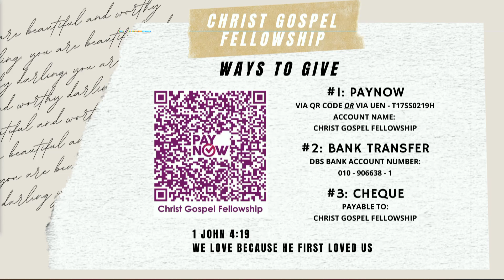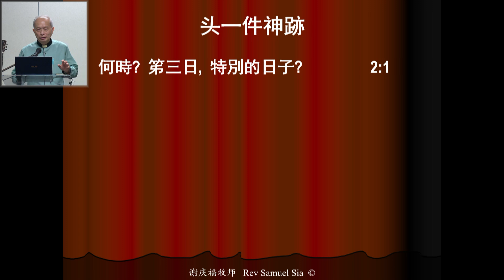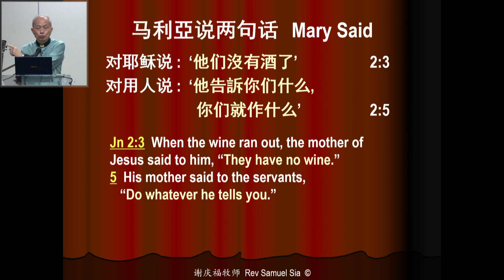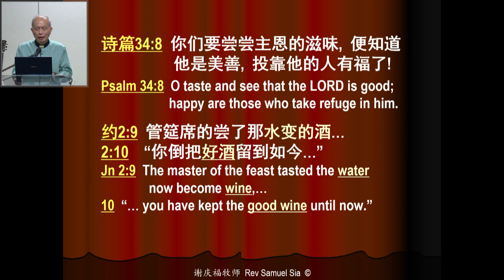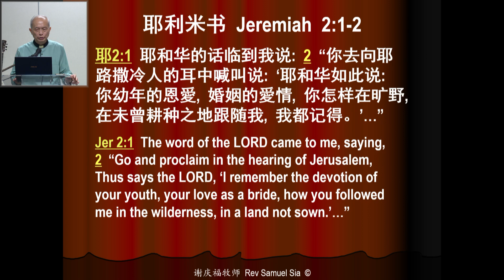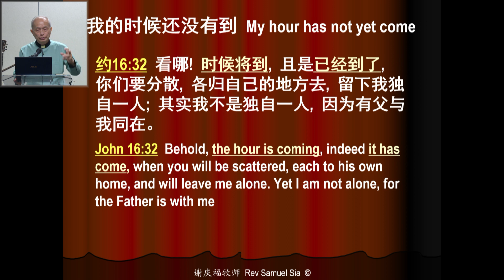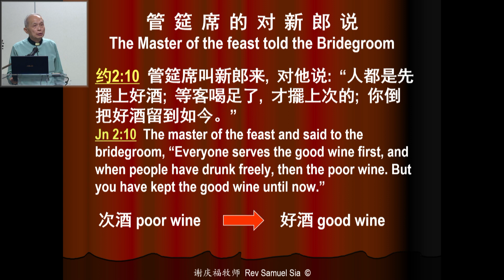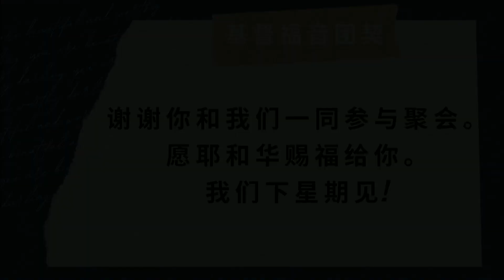约翰福音 2:1-11 | 基督福音团契 | 谢庆福牧师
耶稣行的头一件神迹
约翰福音 2:1-11
谢庆福牧师